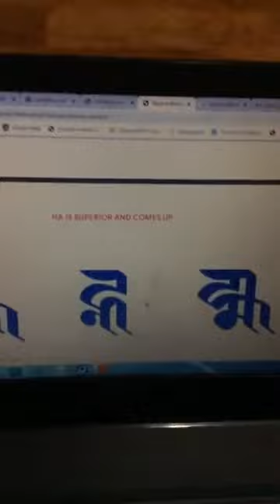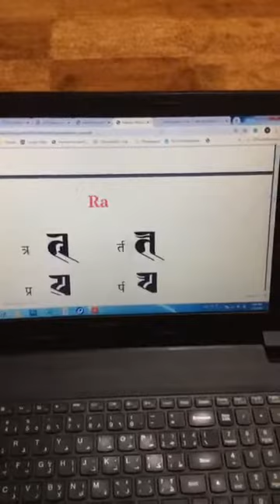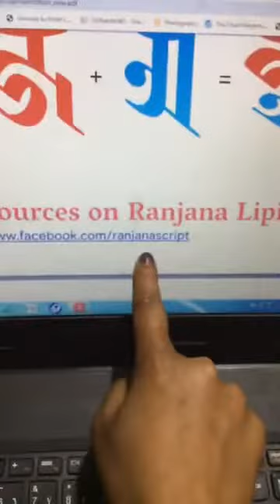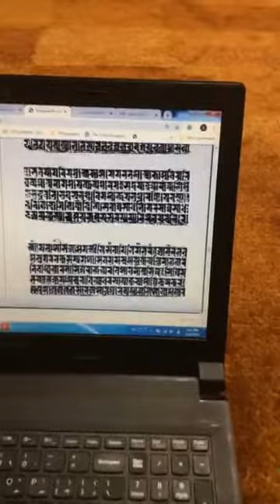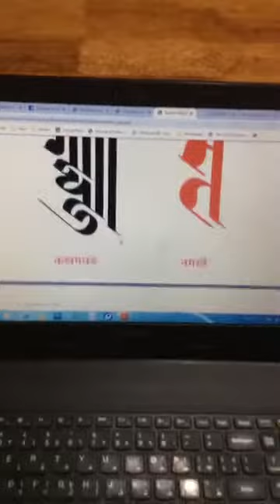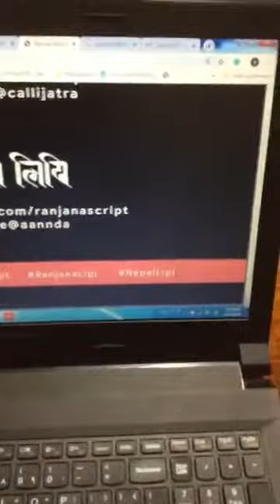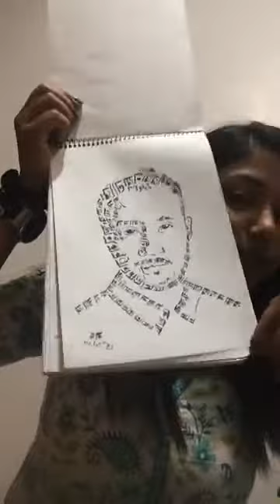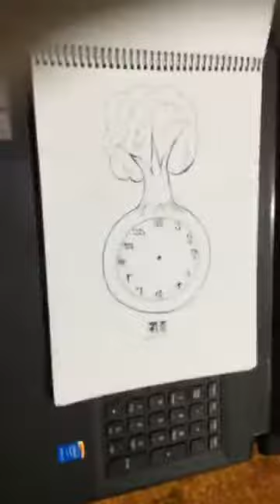Know Ranjana Script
Our online workshop on Ranjana Lipi Calligraphy. Each class focused on a specific aspect of the script and the rules to be followed. The workshop was held over facebook live. This is class  focusing on the introduction of the script, it's rules of writing and the most occurring mistakes

I thank the callijatra team and the online audience who followed along with the classes.